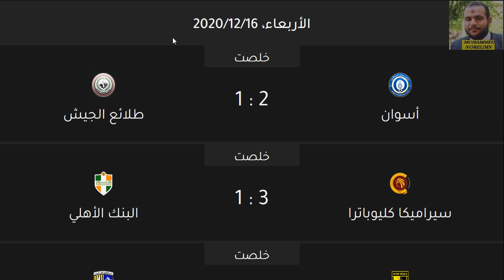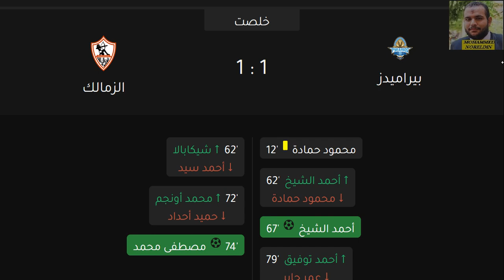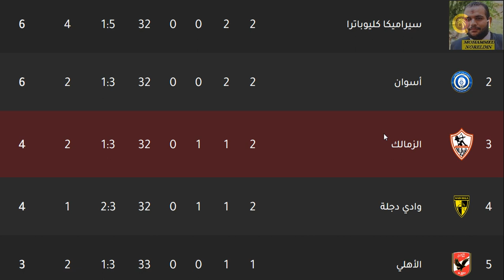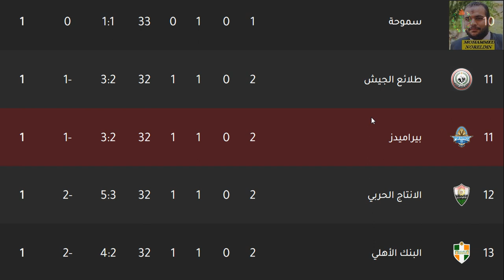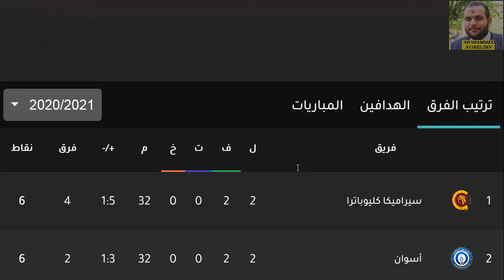ترتيب الدوري المصري اليوم وترتيب الهدافين في الجولة 2 الخميس 17-12-2020 - تعادل الزمالك وبيراميدز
ترتيب الدوري المصري اليوم وترتيب الهدافين في الجولة 2 الخميس 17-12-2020 - تعادل الزمالك وبيراميدز في مباراة قوية جدا وهدف احمد الشيخ في مرمي الزمالك وهدف مصطفي محمد في مرمي بيراميدز وتعادل المصري البورسعيدي امام الجونة وتعادل الاسماعيلي امام الانتاج الحربي بالثلاثة وفوز سيراميكا كليوباترا بالثلاثة مع بداية الجولة الثانية وبداية قوية جدا وفوز اسوان وهزيمة المقاولون العرب مع بداية الجولة الثانية مع بداية الموسم الجديد وبداية الجولة الثانية من الدوري المصري الممتاز 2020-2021

الاهلي يتصدر جدول الدوري المصري من اول جولة
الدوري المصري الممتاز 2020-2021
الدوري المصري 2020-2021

الأهلي
الاهلي
المقاولون العرب
المقاولين العرب
بيراميدز
الأهرام
الاهرام
الزمالك
الإتحاد السكندري
الاتحاد السكندري
سموحة
سموحه
إنبي
انبي
الانتاج الحربي
الإنتاج الحربي
الإسماعيلي
الاسماعيلي
الجونة
الجونه
المصري البورسعيدي
النادي المصري
حرس الحدود
أسوان
اسوان
طلائع الجيش
طلايع الجيش
طنطا
وادي دجلة
وادي دجله
مصر المقاصة
مصر المقاصه
سيراميكا كليوباترا
البنك الاهلي
غزل المحلة